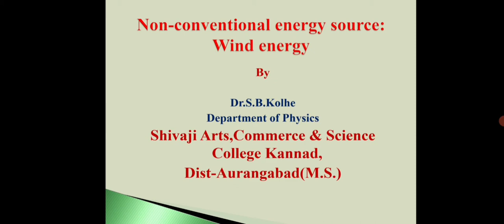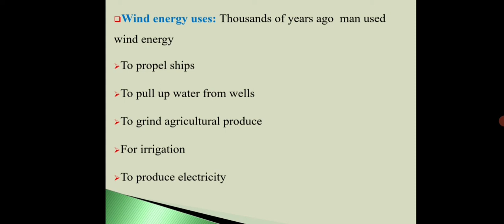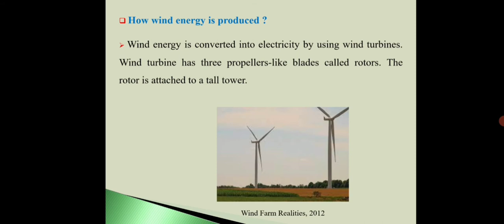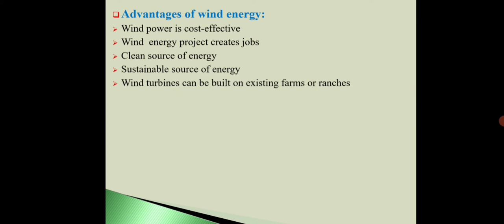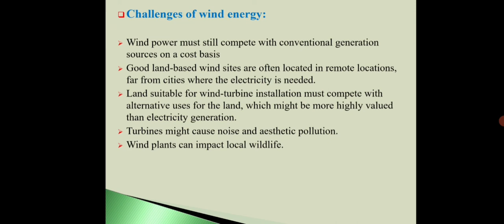Non- conventional energy source: Wind energy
Here wind energy,its advantages and limiting have been  discussed.